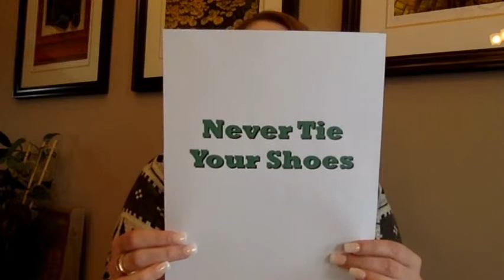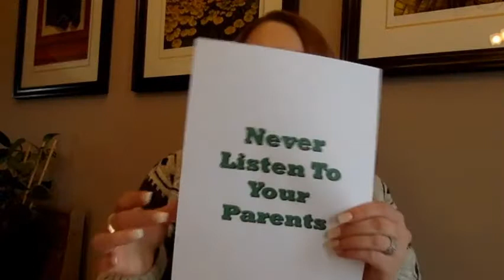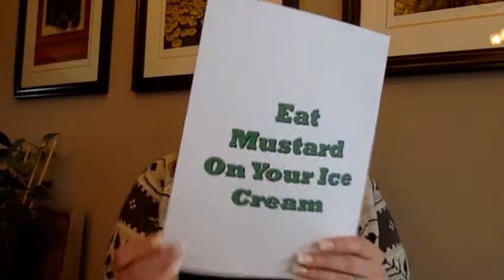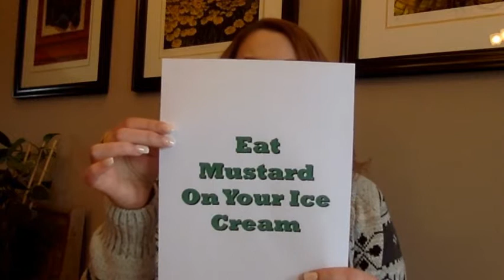Kids Corner January 24: Wisdom